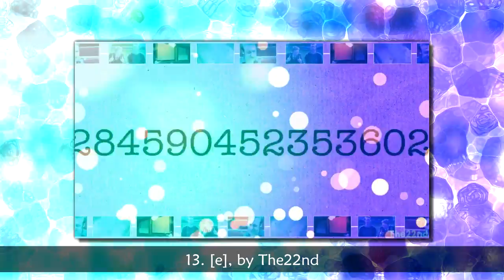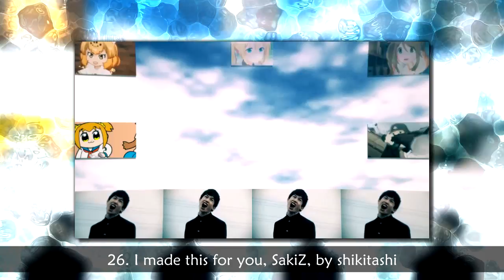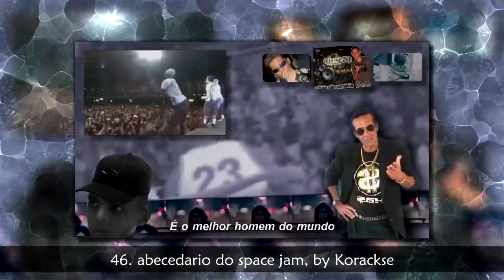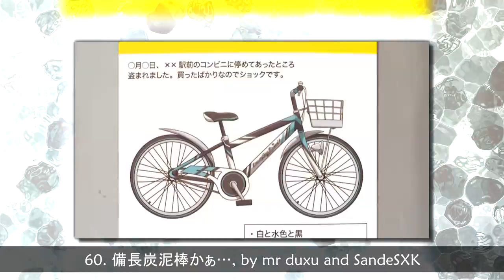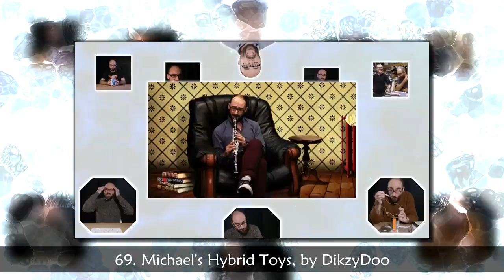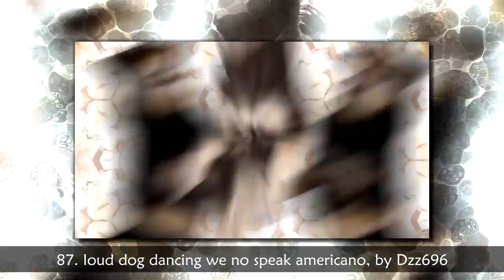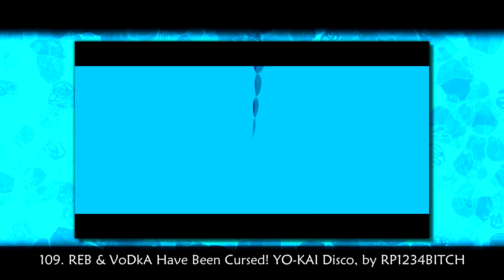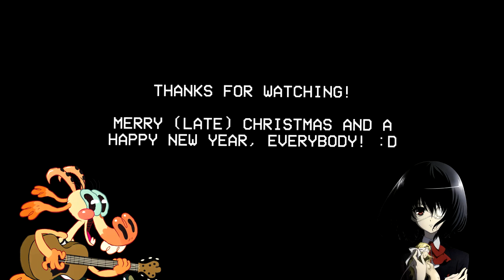YTPMV 2018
Happy new year gods. 🎉🎆🎇🎉

ft. a few old comebacks and some Niconico/Bilibili vids too.

some vids are in 30fps and "not for containing music" signs bc well done and f**k you converter websites 😡

Playlist comps might not be happening, they depend whether which one I'll suggest you to add my future covers on your YTPMV 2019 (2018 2) or whatever.

Please check your time zone if the new years' still early or late, thanks. Now if you excuse me, I going to spend the rest of the midnight here. 😘

Edit: some selects sound a bit small by encode and I'm worn out to fix minor number order mistakes.
Edit 2: I totally misspelled Jankock767 with a "c" here on 51:12, whoops. :/